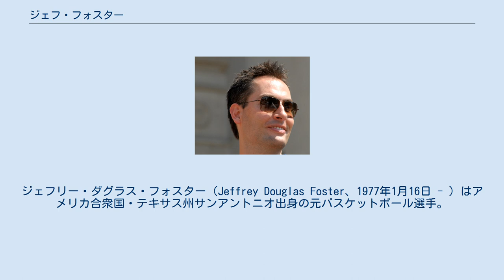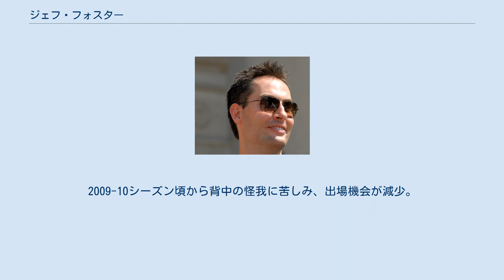ジェフ・フォスター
ジェフリー・ダグラス・フォスター（Jeffrey Douglas Foster、1977年1月16日 - ）はアメリカ合衆国・テキサス州サンアントニオ出身の元バスケットボール選手。
NBAのインディアナ・ペイサーズ一筋13年のフランチャイズ・プレイヤー。
 1999年のNBAドラフトでゴールデンステート・ウォリアーズより1巡目21位で指名されてNBA入り。
ドラフト直後にボンティーゴ・カミングスと将来のドラフト1巡目指名権とのトレードでインディアナ・ペイサーズに移籍した。
 ルーキーイヤーはペイサーズが絶好調でイースタンカンファレンス優勝の好成績をあげたが、フォスター自身はリック・スミッツ、サム・パーキンス、ザン・タバックに次ぐ4番手センターとして19試合の出場にとどまった。
スミッツはこのシーズン限りで引退した。
 2年目のシーズンは71試合に出場して、まとまった出場時間を与えられるようになり、次第にチームで信頼を勝ち取っていった。
3年目は、ブラッド・ミラーが移籍してくるまで、先発として42試合に出場し、自身初となる82試合出場を成し遂げた。
 2003年、ミラーがサクラメント・キングスにサイン・アンド・トレードで移籍すると、チームは代わりにスコット・ポラードを獲得した。
チームは当初ポラードを先発に考えていたが、開幕のデトロイト・ピストンズ戦で見せたフォスターの大活躍と、ポラードの成績が思うように上がらなかったことを踏まえて、フォスターが先発として起用されるようになった。
 2003年以後は、ジャーメイン・オニールなどのビッグマンの控えとして起用されていた。
2009-10シーズン頃から背中の怪我に苦しみ、出場機会が減少。
2011-12シーズンを最後に現役を引退した。
入団から引退まで同一チームに所属した選手はペイサーズではレジー・ミラーとリック・スミッツ以来となる。
 体を張ってポジションを取り、ディフェンスとリバウンドでチームに貢献するリバウンダー。
彼の泥臭い仕事をいとわないプレーと、オフェンシブリバウンドはペイサーズになくてはならない存在だった。
また、ビッグマンとしては比較的走れる方だが、オフェンススキルは低く、シュートタッチも悪い。
その結果、平均得点が平均リバウンドより上回ったシーズンはルーキーシーズンの1度しかなかった。